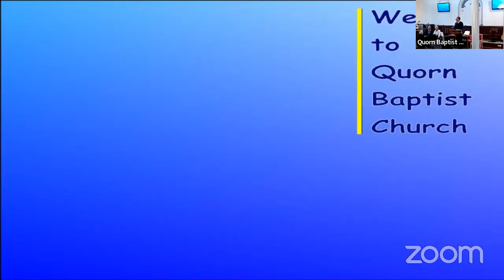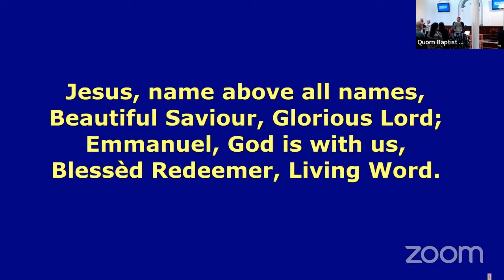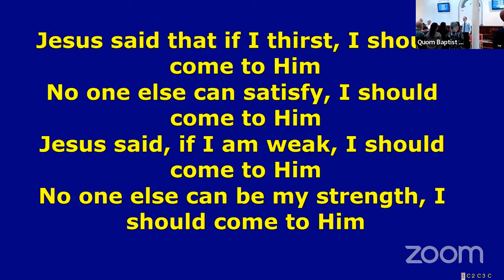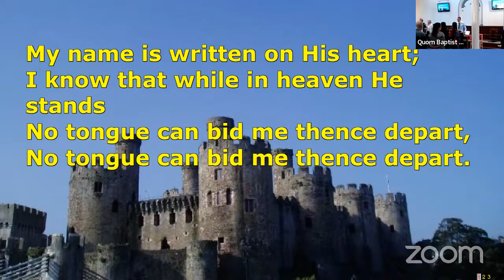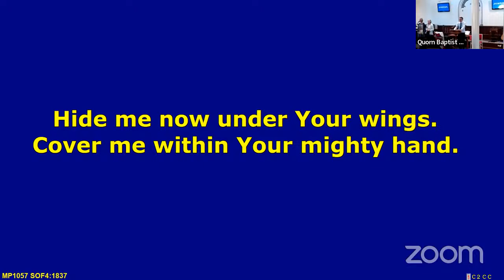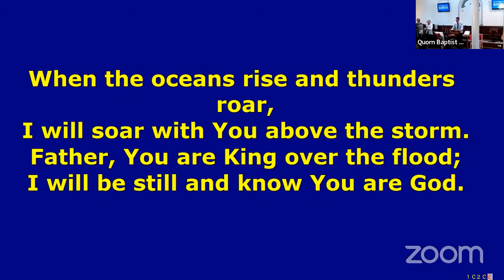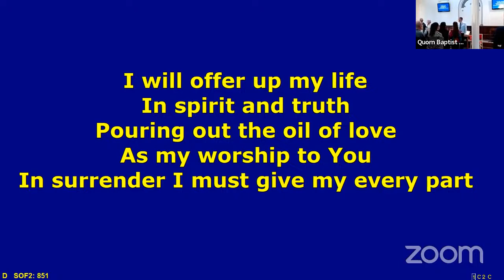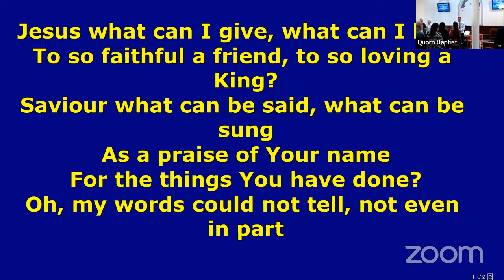QBC Sunday Service 22nd October 2023